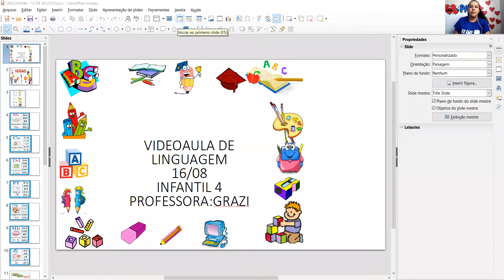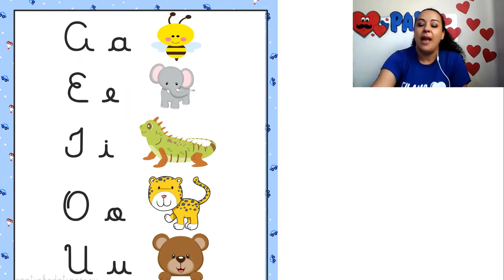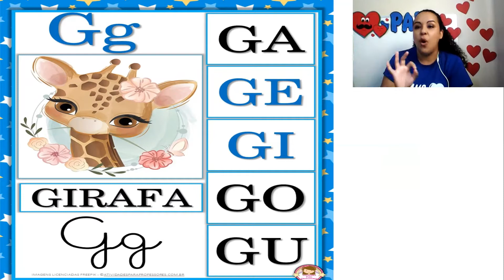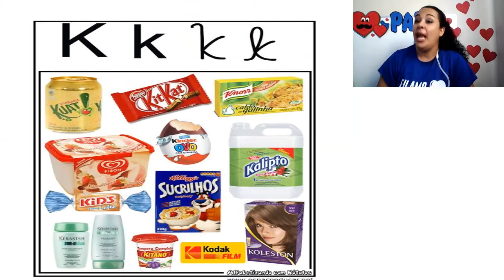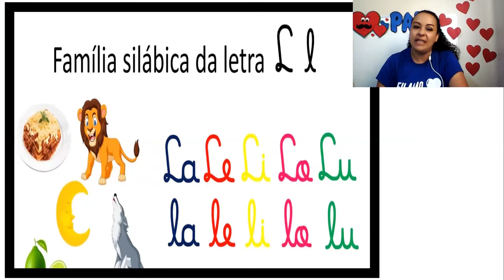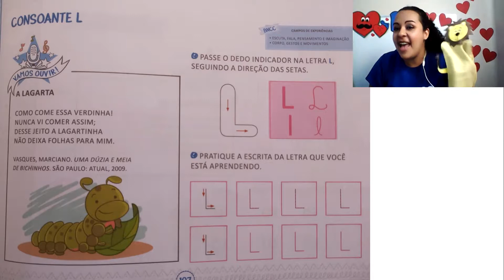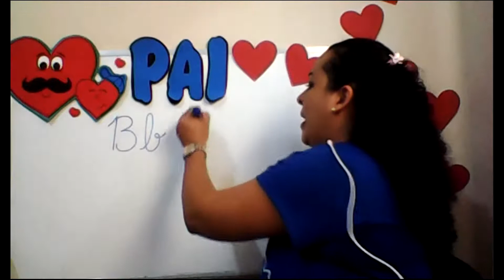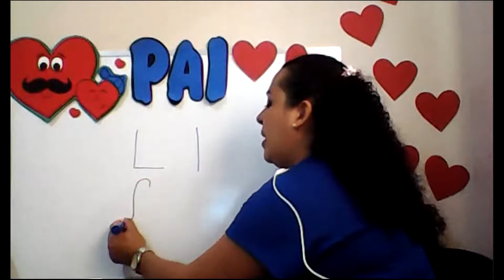CETA On-line | Infantil 4 | 16/08 | Linguagem